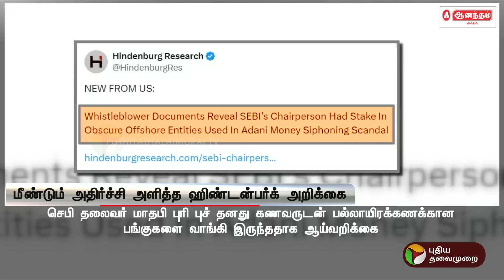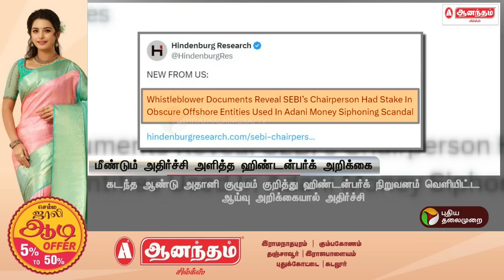மீண்டும் அதிர்ச்சி அளித்த ஹிண்டன்பர்க் அறிக்கை | Adani Group | Hindenburg Research | PTT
மீண்டும் அதிர்ச்சி அளித்த ஹிண்டன்பர்க் அறிக்கை | AdaniGroup | HindenburgResearch | PTT

Puthiya thalaimurai Live news Streaming for Latest News , all the current affairs of Tamil Nadu and India politics News in Tamil, National News Live, Headline News Live, Breaking News Live, Kollywood Cinema News, Tamil news Live, Sports News in Tamil, Business News in Tamil & tamil viral
videos and much more news in Tamil. Tamil news, Movie News in tamil , Sports News in Tamil, Business News in Tamil & News in Tamil, Tamil videos, art culture and much more only on Puthiya Thalaimurai TV